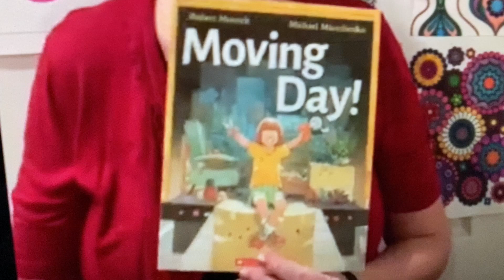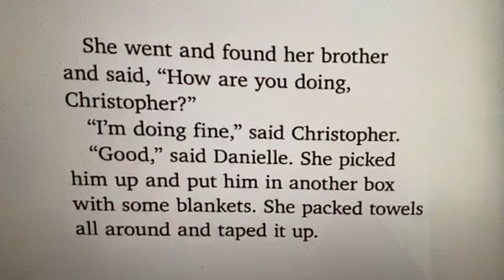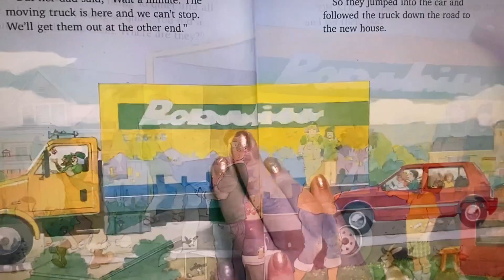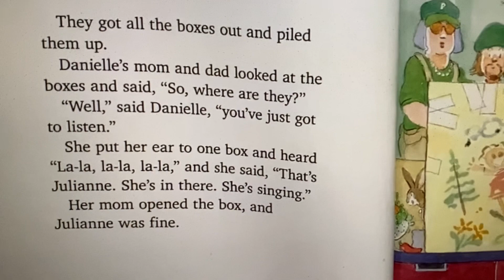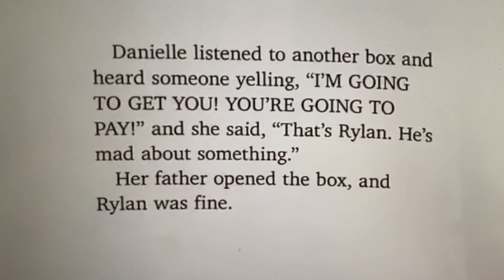Book 41Moving Day